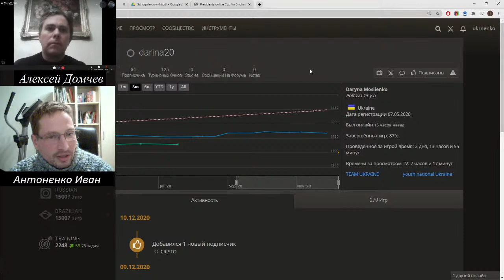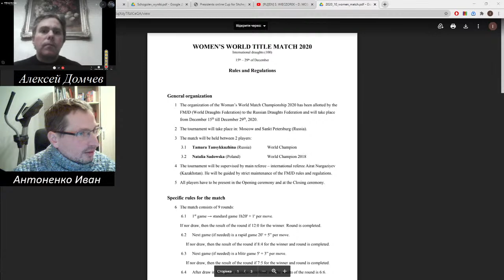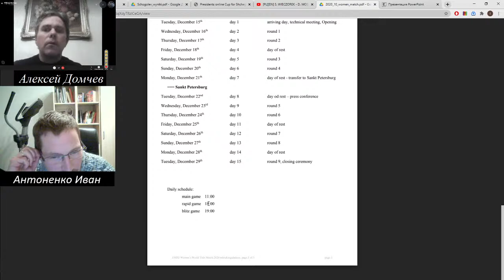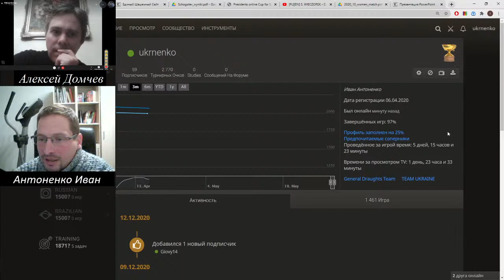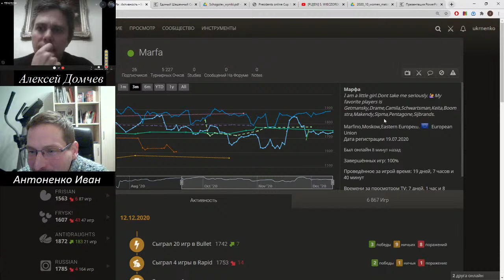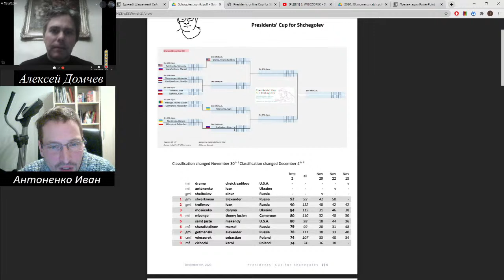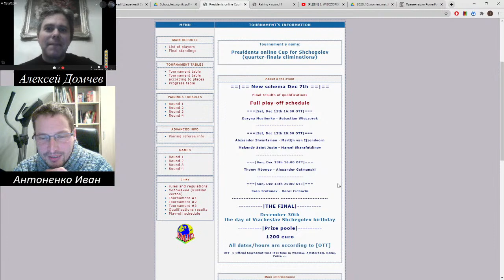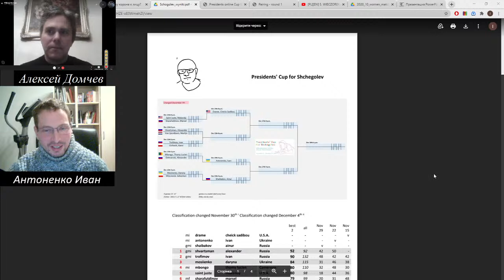Кубок В. Щёголева, плей-офф 1/8 Mosiienko Daryna - Wieczorek Sebastian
Комментируют Алексей Домчев (мгр) и Иван Антоненко (мм)